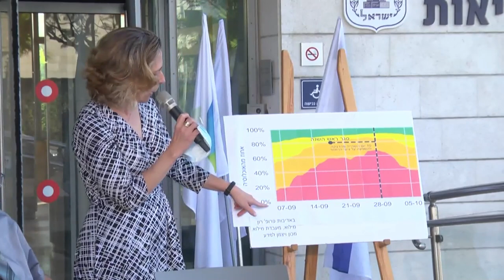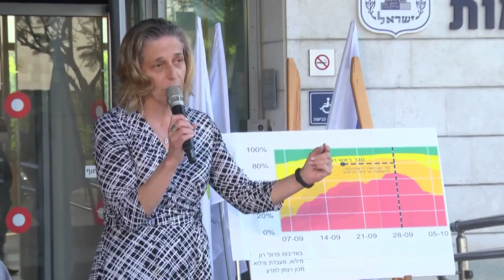ד"ר שרון אלרעי-פרייס: "הסגר עובד, אבל 40% מהמדינה עדיין בקטגוריה אדומה"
719 נדבקים בקורונה אובחנו היום והם מצטרפים ל-2,925 שאובחנו אתמול. מספר החולים קשה ירד ל-838 ומספר המונשמים עלה ל-237